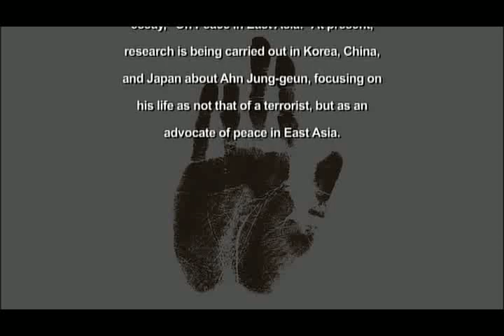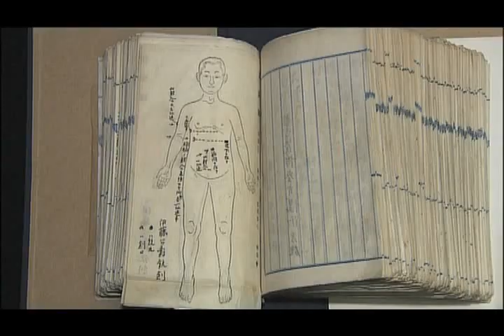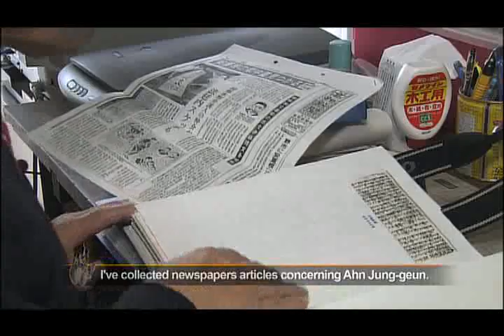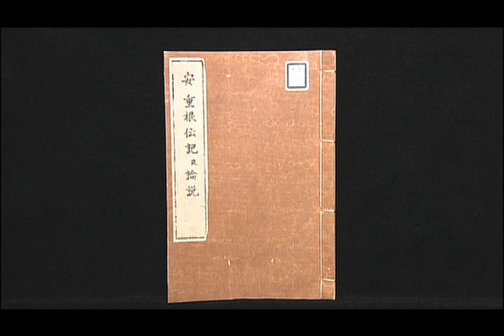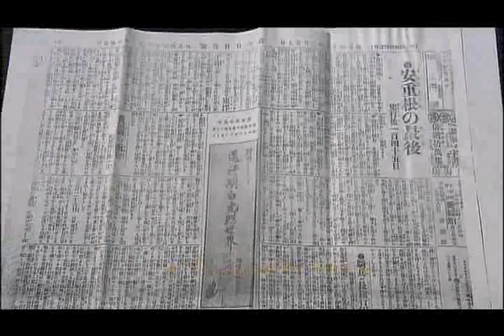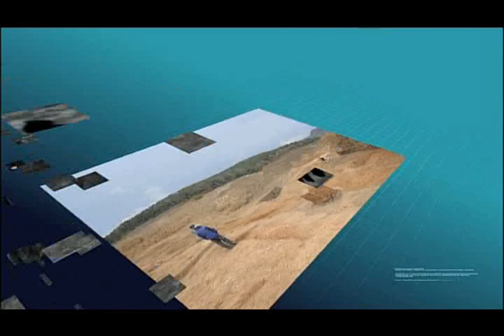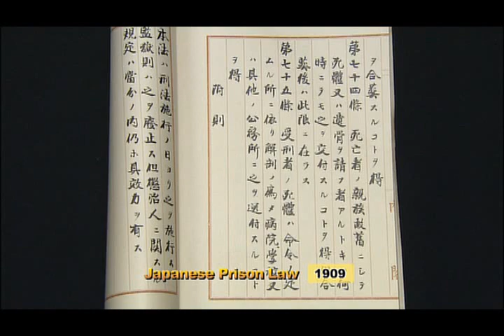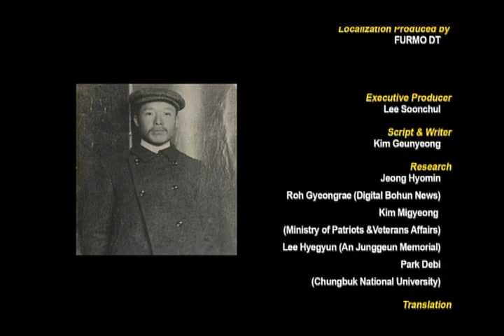최종 Ahn Junggeun